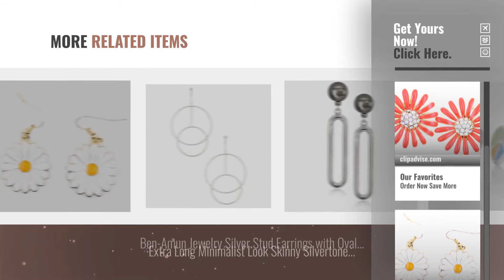10 Best 60S Earrings [2018]: Lizzyoftheflowers - 2.5cm red enamel daisy stud earrings with crystal,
Black Friday / Cyber Monday Lizzyoftheflowers - 2.5cm red enamel daisy stud earrings with crystal, 50s 60s retro by Lizzyoftheflowers

Black Friday / Cyber Monday Lizzyoftheflowers - Gold and white enamel daisy flower dangle earrings, 50s, 60s retro by Lizzyoftheflowers

Black Friday / Cyber Monday Dovewill Hippie Headband with Gold Peace Sign Dangle Earrings for 60s 70s Women Girls by Dovewill

Black Friday / Cyber Monday Ben-Amun Jewelry Dual Stud Silver Earrings with Dangling Snake Chain Drop Earrings by Ben-Amun Jewelry

Black Friday / Cyber Monday 925 Sterling Silver Multi-Colored Mother of Pearl Peace Sign 13 mm Post Stud Earrings - by Chuvora

Black Friday / Cyber Monday Singerman & Post "The Sixties" Drop Earrings X73 by Singerman & Post

Black Friday / Cyber Monday 925 Sterling Silver Tiny Blue Hippie Peace Sign Round 6 mm Post Stud Earrings by Chuvora